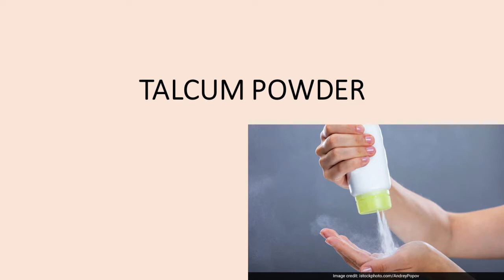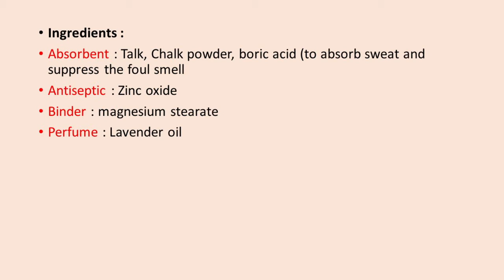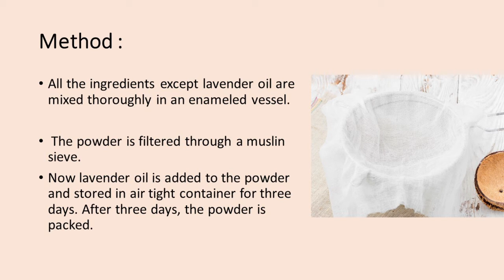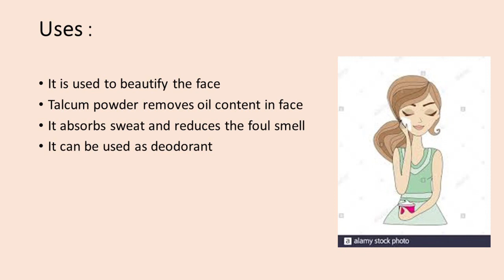TALCUM POWDER PREPARATION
NME_STUDY MATERIAL_II BSC MATHS